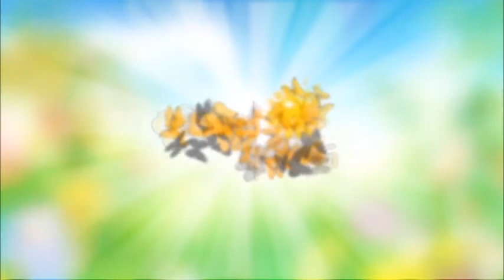නොවෙනස්වන කරුණාව නිසා ස්වාමින්ට ස්තුතිවන්ත වන්න - Davase Aruna දවසේ අරුණ 4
Contact අමතන්න :
Dedunu දේදුනු :  Mobile / WhatsApp (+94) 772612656
Ruvinda රුවින්ද : Mobile / WhatsApp (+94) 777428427
Rajintha රජින්ත : Mobile / WhatsApp (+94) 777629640